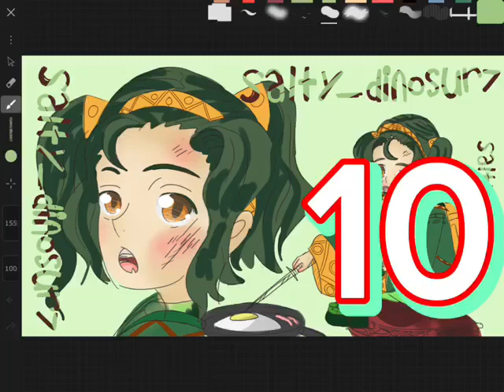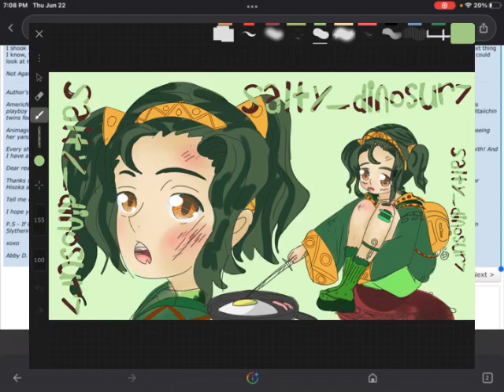what if gon had a sister 10